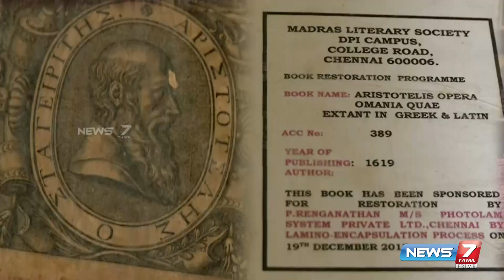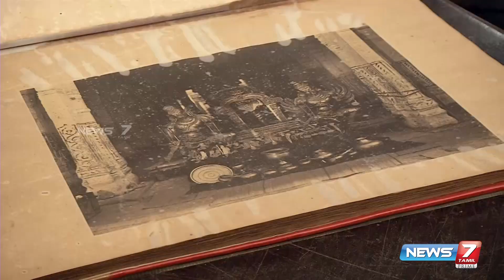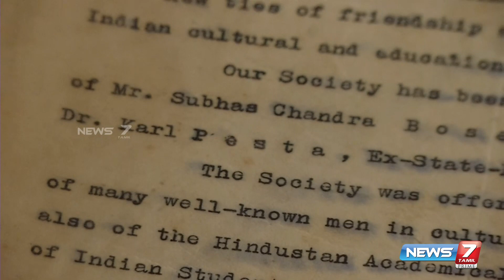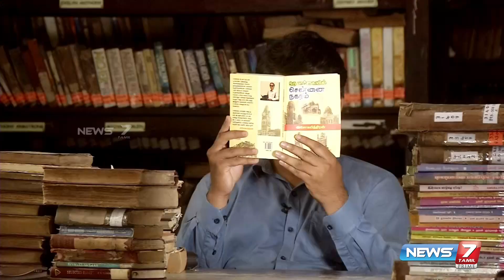200 ஆண்டுகள் பழமையான நூலகம்...!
200 ஆண்டுகள் பழமையான நூலகம்...!